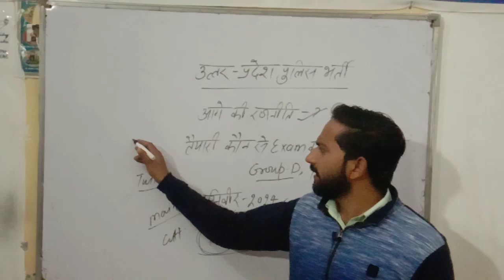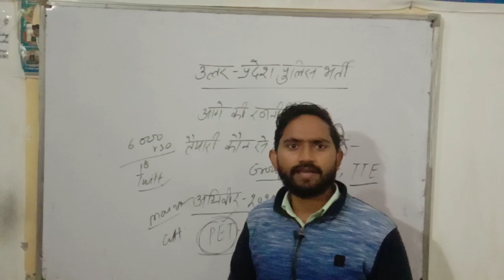UPP पेपर लीक के बाद क्या करें ? uppolicepaperleak2024 uppolicebharti UPP_Re-exam